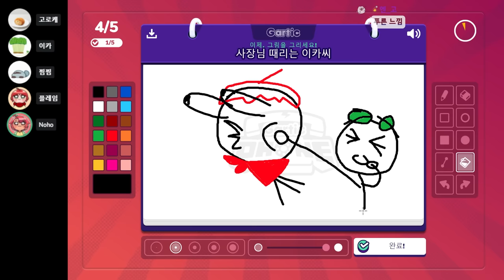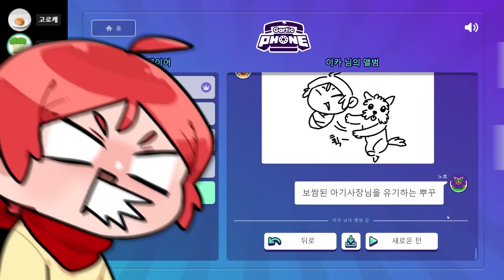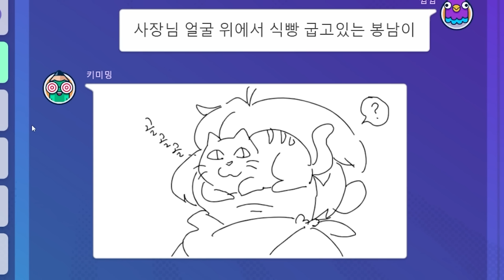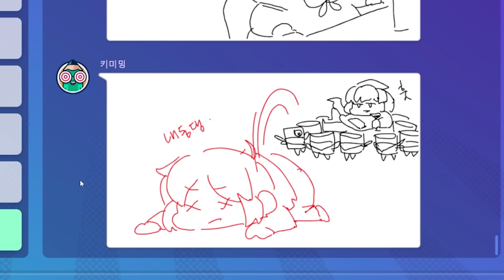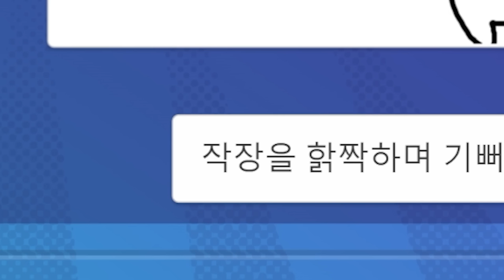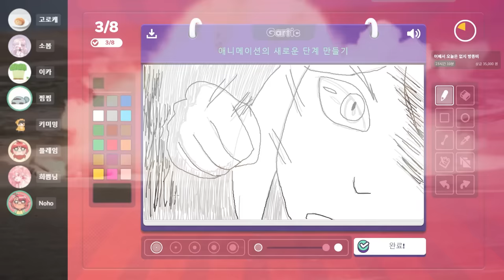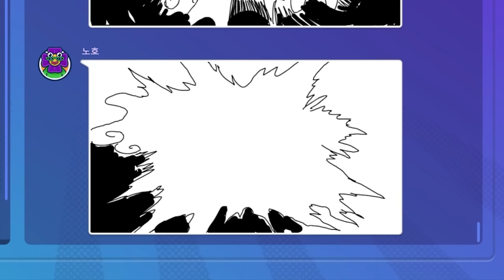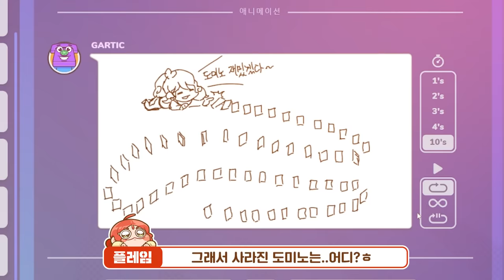썸네일 직원들과 그림 그리기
가격: 무료